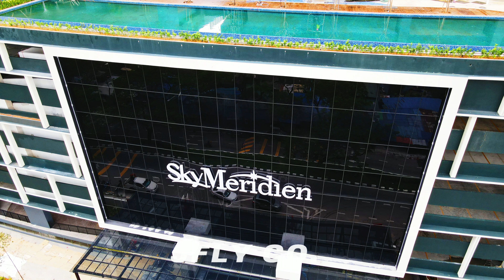Sky Meridien @ Sentul East by Sky World | The Latest Construction Work 08-03-22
SkyMeridien
SkyMeridien is a residential project with a gross development value (GDV) of RM497mil. This leasehold commercial development offers 780 units of serviced residences in two towers. Tower A is 38 storeys, while Tower B is 39 storeys.

There are 5 types of layout, with built-ups ranging from 581 sq ft to 1,318 sq ft. Units will be orientated to face the KL city centre or Batu Caves/Genting, and the latest tower is priced from RM397,000 onwards

The Sentul Timur LRT station sits just 300m from SkyMeridien, and it can be reached via a proposed covered walkway. It takes 2 stops from the development to get to the Titiwangsa Interchange station, which is also a transit stop for the monorail line and upcoming MRT2 when it is completed in 2021. SkyMeridien is also 3 stops from PWTC, and 9 stops from KLCC by LRT.

jflyco#skymeridien​skyworld​​​sentultimurlrtstation sentuleastskyawaniii​kl